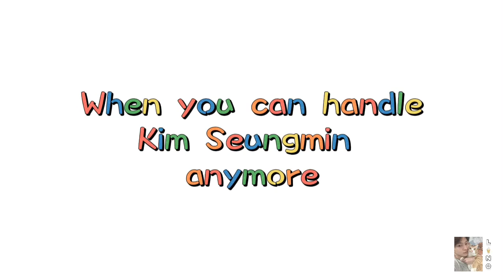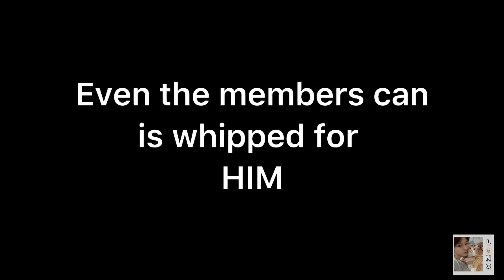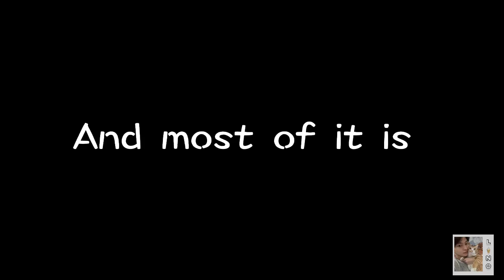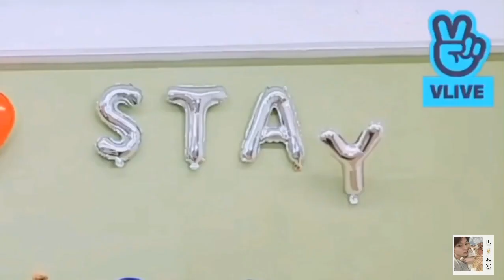When you can’t take Kim Seungmin anymore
I don’t own the video that I used ctto (copyrights are not intended)

Please don’t spread negative in my comment section thank you in advance ☺️

CREDITS TO ALL MUSIC THAT I USED